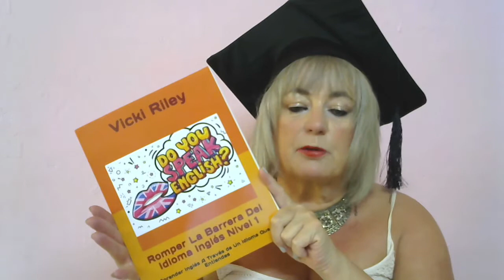Aprende inglés con Vicki Video 62- Hablando en pasado de tu infancia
Te gusta mi forma de explicar?

Y compartir con los amigos que aprendan español

in the past in English about your childhood.

When I was a child/girl, I lived in England with my family. I had four siblings, two brothers and two sisters. They were all older than me.

I used to go/went to the local school, and I liked it a lot. I used to play/played in the street and in the countryside. It was safer then for children and there weren´t so many cars. There was a big park near to my
house and I remember very well one year when it was very cold and snowed a lot. We could play in the snow every day.

I always wanted a dog, but my parents wouldn´t let me. My father was strict, but nice. He worked/used to work in an office and he never earned much money. My mother worked in the house. They both had bicycles, they never had a car.

We never had much money, but we were more or less happy.

Cuando era niña, vivía en Manchester con mi familia. Tenía cuatro hermanos, dos hermanos y dos hermanas. Todos tenían más años que yo. Iba a la escuela en mi barrio, y me gustaba mucho. Jugaba en las calles y en el campo. Entonces era más seguro para los niños y no habían tantos coches.

Había un parque grande cerca de mi casa y me acuerdo muy bien de un año cuando hizo mucho frio y nevó mucho. Pudimos jugar en la nieve todos los días.

Siempre quería un perro, pero mis padres no me dejaban. Mi padre era estricto, pero simpático. Trabajaba en una oficina y nunca ganaba mucho dinero. Mi madre trabajaba en la casa. Los dos tenían bicicletas, nunca tenían coche. Nunca teníamos mucho dinero, pero más o menos estábamos contentos.

1. ¿Dónde vivía cuando era niña? Vivía en Manchester.
2. ¿Cuántos hermanos tenía? Tenía cuatro hermanos.
3. ¿Tenían menos años que ella? No, todos tenían más años que ella.
4. ¿Adónde iba a la escuela? Iba a la escuela en su barrio.
5. ¿Dónde jugaba? Jugaba en las calles y en el campo.
6. ¿De qué se acuerda muy bien? Se acuerda muy bien de un año cuando       hizo mucho frio y nevó mucho.
7. ¿Cuándo pudieron jugar en la nieve? Pudieron jugar en la nieve todos los días.
8. ¿Qué siempre quería? Siempre quería un perro.
9. ¿Cómo era su padre? Su padre era estricto, pero simpático.
10. ¿Dónde trabajaba? Trabajaba en una oficina.
11. ¿Dónde trabajaba su madre? Trabajaba en la casa.
12. ¿Estaban felices/contentos? Sí, más o menos estaban felices.

1. Where did she live when she was a child?
2. How many brothers and sisters did she have?
3. Were they younger than her?
4. Where did she go to school?
5. Where did she use to play?
6. What does she remember very well?
7. When could they play in the snow?
8. What did she always want?
9. What was her father like?
10. Where did he work?
11. Where did her mother work?
12. Were they happy?

- Now write about your childhood!!

Y compartir con los amigos que aprendan inglés